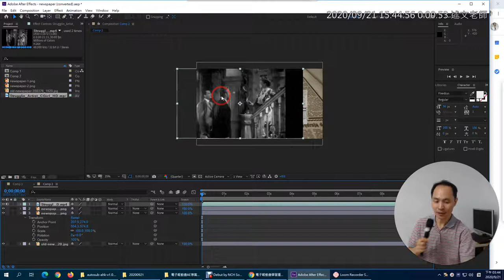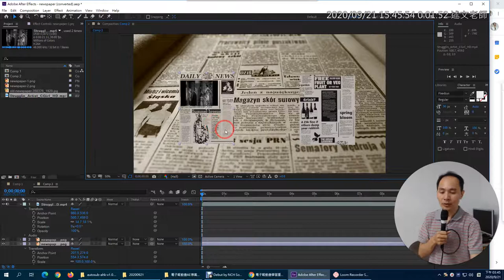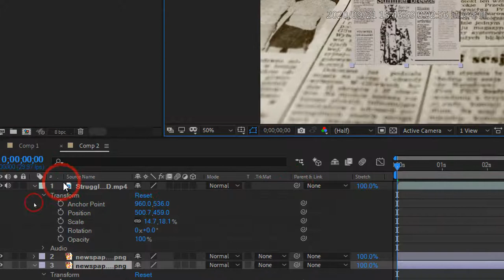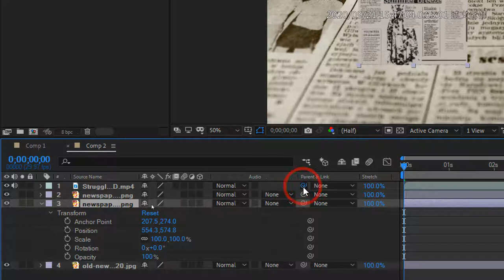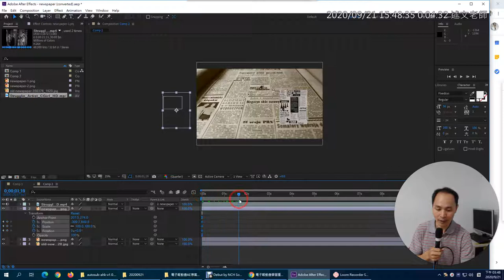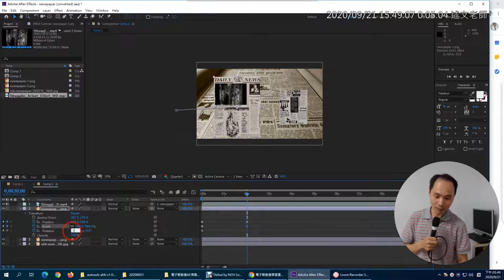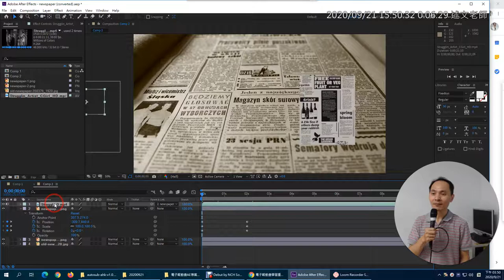02：AE 的 Parent 父層屬性的使用